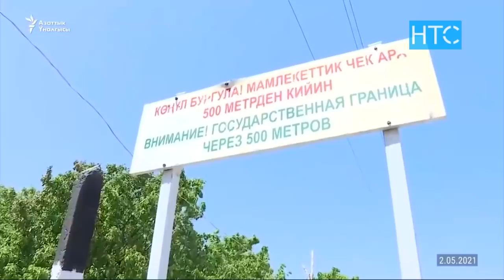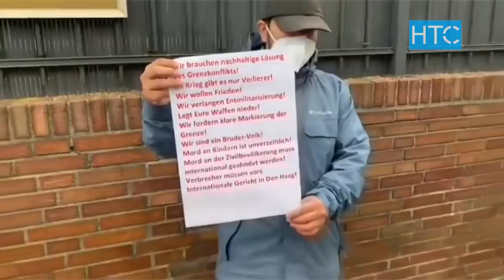Новости / 03.05.21 / Дневной выпуск - 13.00 / НТС /